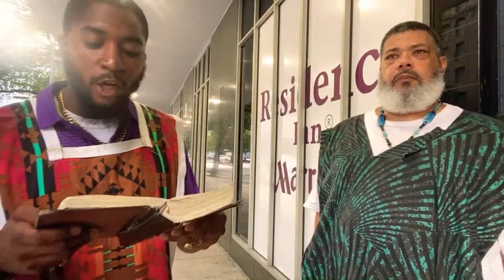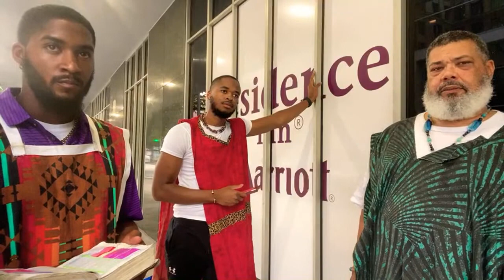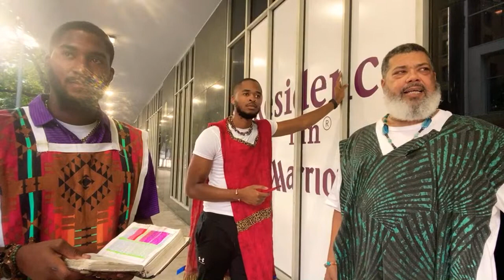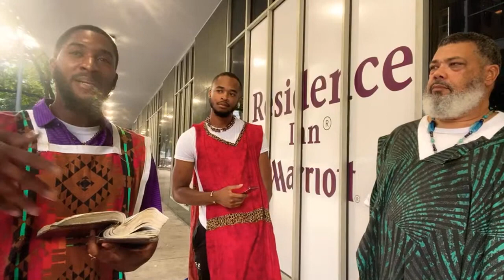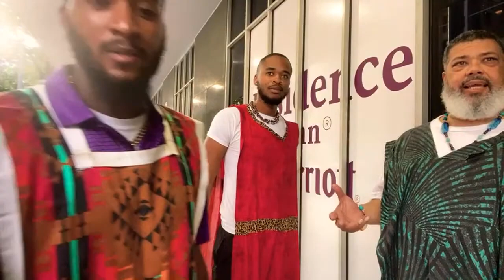Pre Camp 6/9/23